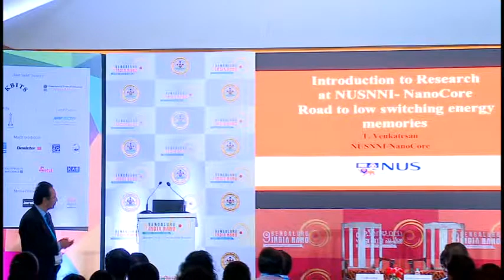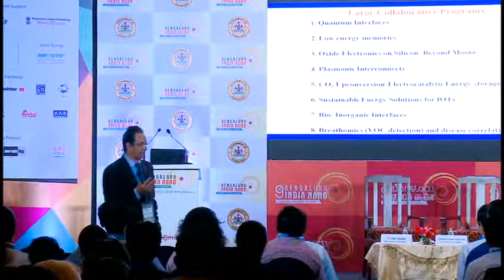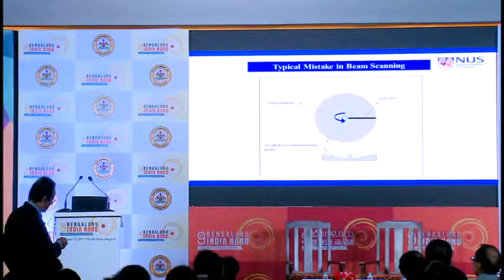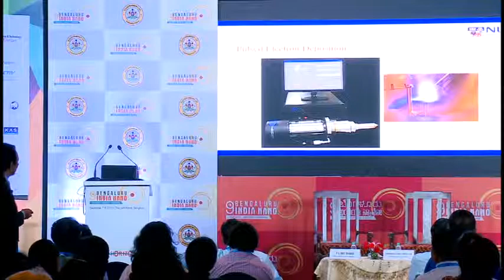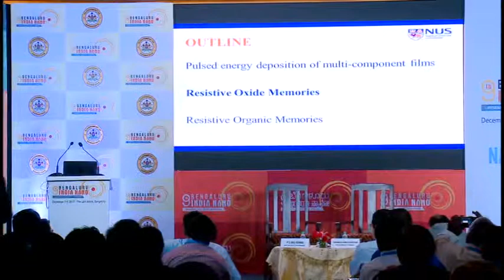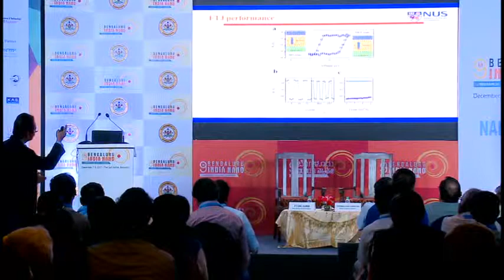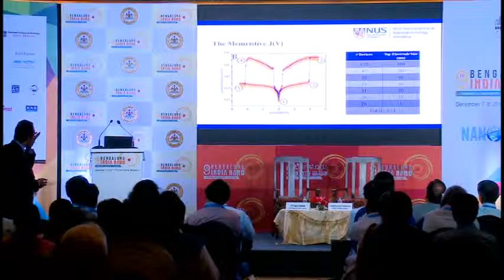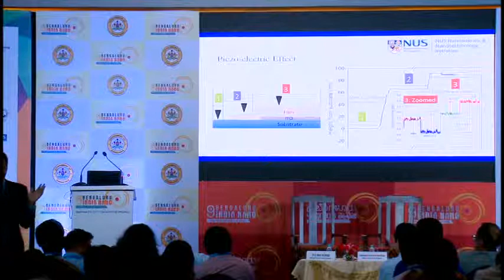Prof. T V. Venkatesan, National University, Singapore- Keynote Lecture IV- 9th Bengaluru India Nano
Prof. Thirumalai Venky Venkatesan
Provost Chair Professor & Director
NUSNNI-Nano Core, ECE, Physics and MSE Departments
National University of Singapore, Singapore